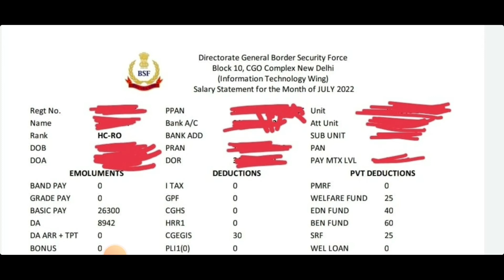BSF Head Constable Ro/Rm Latest Salary Slip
bsf salary,
bsf salary 2022,
bsf salary per month 2020,
bsf salary 2021,
bsf salary payslip,
bsf salary per month 2022,
bsf salary after training,
bsf salary malayalam,
bsf salary kitni hoti hai,
bsf salary and allowances,
bsf salary tamil,
bsf salary in kannada,
bsf ranks and salary,
bsf asi salary,
bsf army salary,
bsf ac salary,
bsf pay and gpf,
bsf si salary and promotion,
bsf training and salary,
bsf job profile and salary,
bsf head constable ministerial salary and promotion,
bsf tradesman work and salary,
army vs bsf salary,
assam rifles vs bsf salary,
assistant commandant bsf salary,
bsf and crpf salary,
bsf army ka salary kitna hai,
bsf asi steno salary,
bsf asi lab technician salary,
bsf army ki salary,
bsf salary bangla,
bsf basic salary,
bsf group b salary,
bsf training ke bad salary,
salary difference between army and bsf,
bsf bharti 2022 salary,
bsf group b si salary,
bsf cook salary,
bsf commando salary,
bsf constable salary 2022,
bsf clerk salary,
bsf commando salary in india,
bsf commandant salary,
bsf cook salary 2022,
bsf head constable salary,
bsf assistant commandant salary,
bsf crocodile commando salary,
crpf vs bsf salary,
cisf vs bsf salary,
crpf bsf salary,
ssc gd constable bsf salary,
head constable bsf salary,
bsf constable salary,
bsf constable ki salary kitni hoti hai,
ssc cpo bsf si salary,
bsf head constable ministerial recruitment 2022 salary,
bsf salary during training,
bsf salary details,
bsf driver salary,
bsf pay dekhne ka tarika,
bsf si salary during training,
bsf duty and salary,
ssc gd bsf salary,
ssc gd bsf salary 2022,
bsf gd training salary,
bsf gd constable salary 2022,
bsf ro salary,
bsf electrician salary,
bsf je electrical salary,
bsf si electrical salary,
bsf first salary,
bsf force salary,
bsf first salary 2021,
bsf fast salary,
bsf gd salary,
bsf girl salary,
bsf gd salary per month 2022,
bsf grade pay,
bsf vs army gd salary,
ssc gd bsf ki salary kitni hoti hai,
ssc gd bsf training salary,
bsf group c salary,
bsf gd ki salary kitni hoti hai,
bsf hcm salary,
bsf hc salary,
bsf hawaldar salary,
bsf hcm salary 2022,
bsf salary kitna hai,
bsf si salary in hand,
bsf tradesman salary kitna hai,
bsf constable salary in hand,
bsf ka salary kitna hai 2022,
bsf ki salary kitni hai 2021,
bsf ki salary kitni hai,
bsf tradesman ki salary kitni hoti hai,
bsf cook ki salary kitni hoti hai,
bsf head constable radio operator salary,
bsf salary increment,
bsf salary in training,
bsf inspector salary,
bsf job salary in india,
bsf vs army salary in hindi,
bsf head constable salary in hand,
indian bsf salary,
salary in bsf,
bsf head constable ministerial salary in hand,
indian army bsf salary per month,
itbp vs bsf salary,
sub inspector bsf salary,
bsf sub inspector ki salary,
what is the salary of bsf,
bsf je in hand salary,
bsf head constable ministerial in hand salary,
bsf je salary,
bsf jawan salary,
bsf joining salary,
bsf cooking job salary,
bsf jawan ki salary kitni hoti hai,
bsf salary koto,
bsf salary kitni hai,
bsf ki salary 2022,
bsf pay kaise dekhe,
bsf pay kaise kare 2022,
bsf ki salary,
bsf me si ki salary,
bsf head constable ki salary kitni hoti hai,
bsf sweeper ki salary kitni hoti hai,
bsf salary los angeles,
bsf salary lookup,
bsf salary las vegas,
bsf salary lifestyle,
bsf salary lecture,
bsf salary loan,
bsf salary march 2022,
bsf me salary kitni hoti hai,
bsf ministerial salary,
bsf pay matrix,
bsf tradesman me salary kitni hoti hai,
bsf cook man salary,
bsf tradesman mein salary kitni milti hai,
bsf first month salary,
bsf si master salary,
bsf constable salary per month,
bsf head constable ministerial salary,
bsf soldier salary per month,
bsf me cook ki salary kitni hoti hai,
bsf gd salary per month 2021,
bsf new salary,
bsf staff nurse salary,
bsf tradesman new salary,
bsf salary payslip kaise nikale,
bsf tradesman new vacancy 2022 salary,
bsf new vacancy 2022 salary,
bsf tradesman new vacancy 2022 ki salary,
bsf salary odia,
bsf officer salary,
bsf radio operator salary,
salary of bsf constable,
salary of bsf,
salary of bsf soldier,
salary of bsf sub inspector,
salary of bsf tradesman,
salary of bsf head constable,
salary of bsf asi,
bsf officer rank salary,
bsf salary per month,
bsf salary per month 2021,
bsf pharmacist salary,
bsf police salary,
bsf salary question,
bsf salary question on application,
bsf salary question in email,
bsf salary questions and answers,
bsf salary qb,
bsf rm salary,
bsf hc ro rm salary,
bsf crpf cisf ssb itbp assam rifles salary,
bsf water wing recruitment 2022 salary,
bsf constable tradesman recruitment 2022 salary,
bsf head constable ro rm salary,
bsf tradesman sweeper salary,
bsf sweeper salary,
bsf si je salary,
bsf starting salary,
bsf si training salary,
bsf salary telugu,
bsf tradesman salary,
bsf tradesman salary 2022,
bsf training salary,
bsf total salary,
bsf pay tiktok,
bsf training time salary,
bsf constable training salary,
bsf si technical salary,
bsf tradesman cook salary,
bsf constable tradesman ki salary kitni